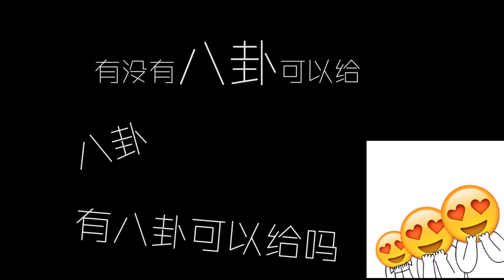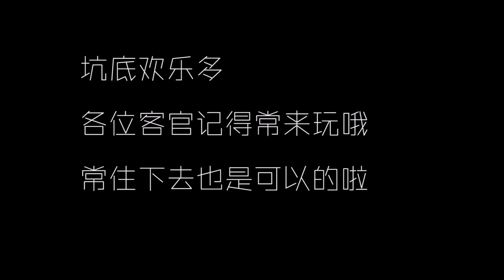【爱上哥们 Bromance】【楚妍真人】319公车有鬼音频加字幕版（短向）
授权转载 cr：翾杰异空 from b站